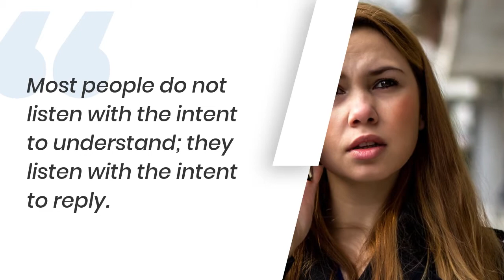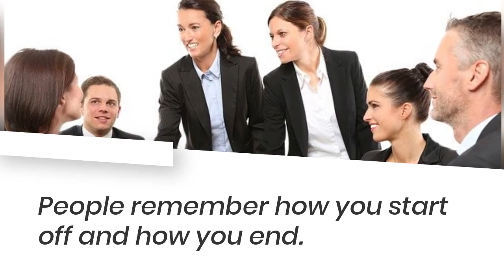7 Ways to Improve Your Communication Skills - Rozenberg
Poor communication skills is becoming an increasingly widespread problem.

Inadequate communication can have a negative impact on productivity, organizational culture, individual and collective leadership, and be the reason for working harder rather than smarter.

Knowing how to communicate successfully will transform your business, life, and the entire world, as it did for me. It only takes one little change to have a long-term positive influence.